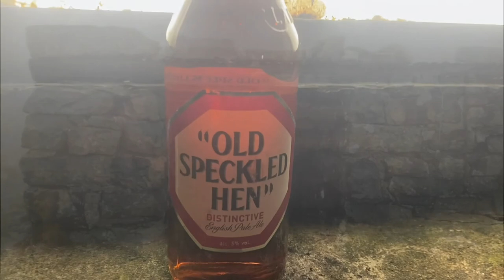Cadair Idris - Pony Path